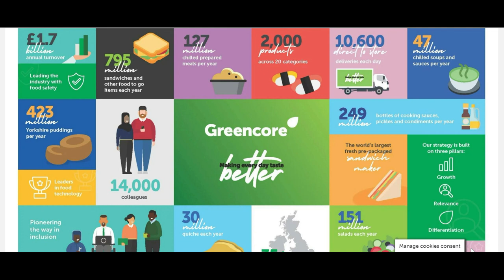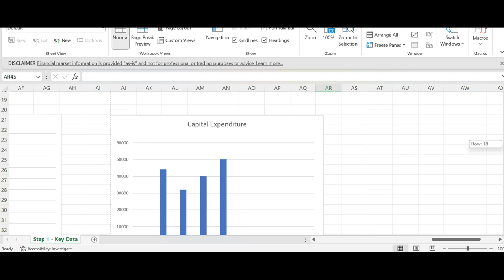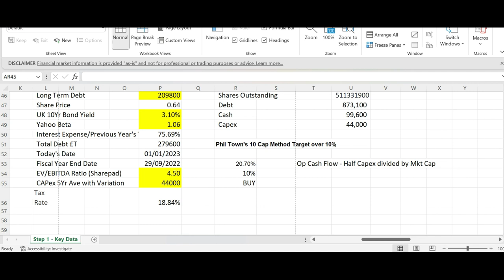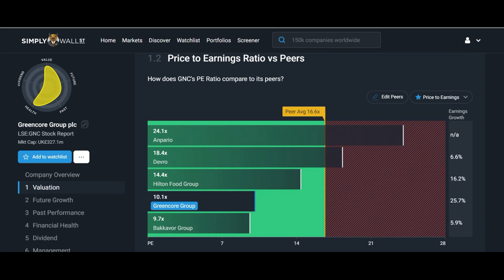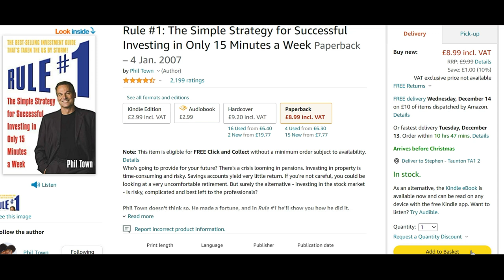Greencore Financial Review 2022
After a subscriber suggestion, here's a review on white label food producer Greencore.
Rule#1 Phil Town's Investing Strategy
Ben Graham's Intelligent Invester